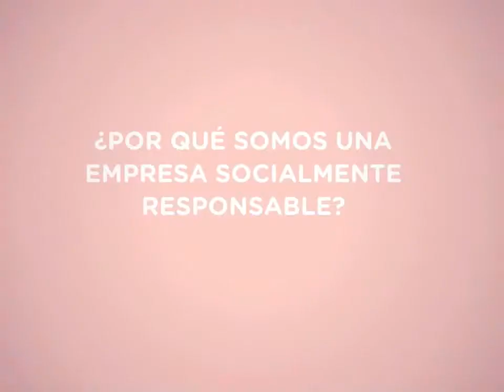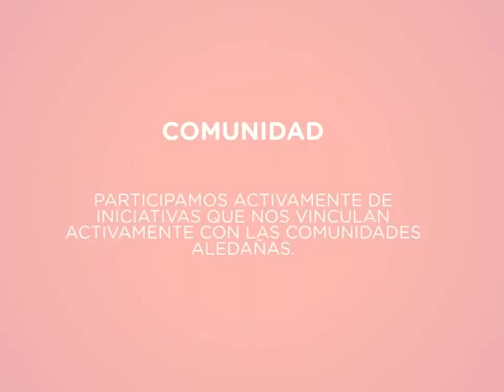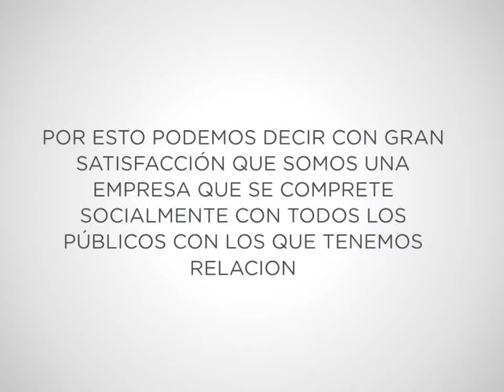Una empresa que se identifica por su alto compromiso social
Con programas sólidos e iniciativas que alcanzan a diferentes segmentos, Plycem refuerza su compromiso social.